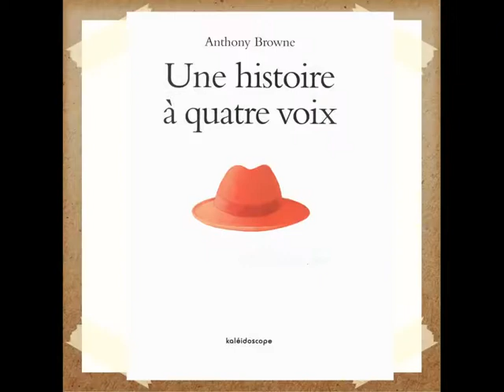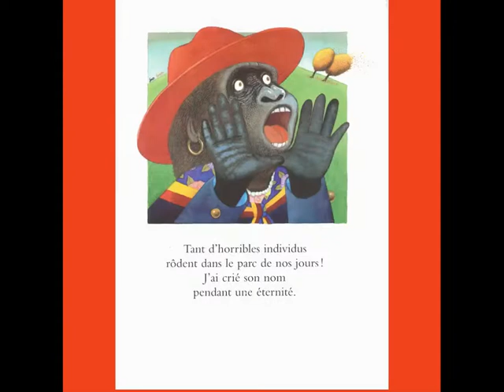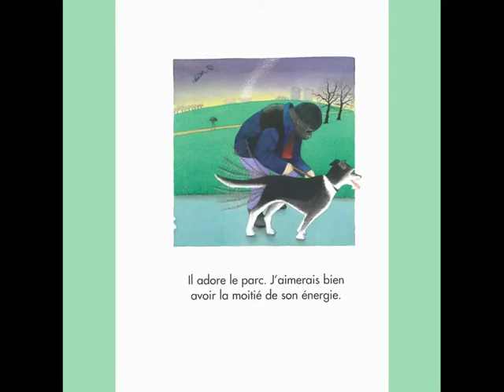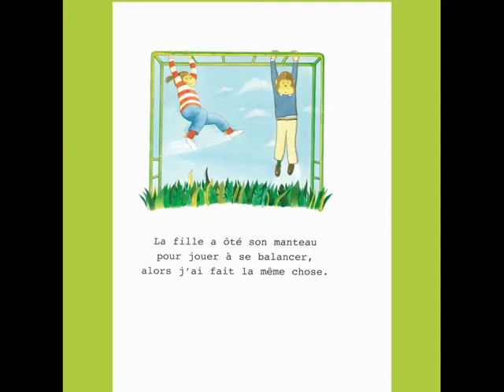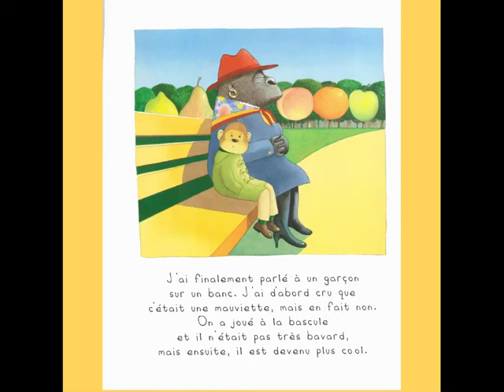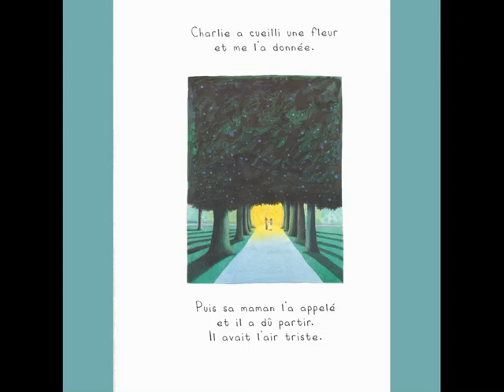Une histoire a 4 voix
Une question de perspective. Empathie et solidarité.